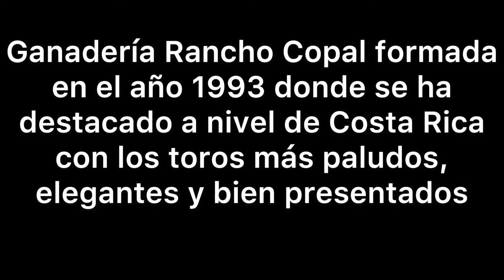Toro el Medio Luto de Ganadería Rancho Copal en su hábitat natural 🐂